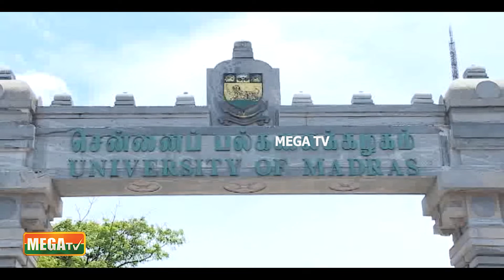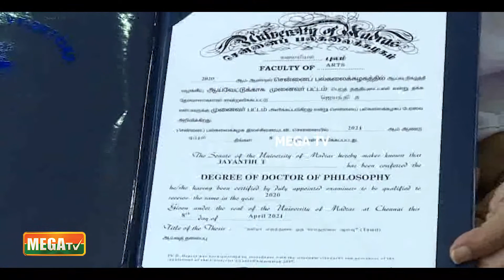சென்னைப் பல்கலைக்கழகத்தின் 163-வது பட்டமளிப்பு விழா இன்று நடைபெற்றது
சென்னைப் பல்கலைக்கழகத்தின் 163-வது பட்டமளிப்பு விழா இன்று நடைபெற்றது | The 163rd Graduation Ceremony of the University of Chennai was held today |